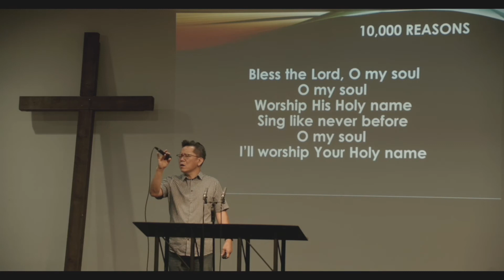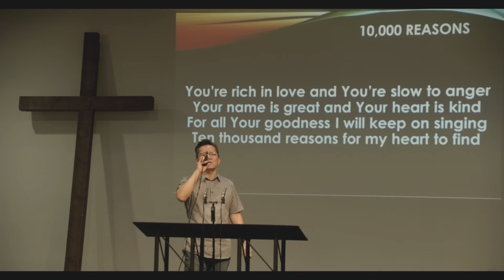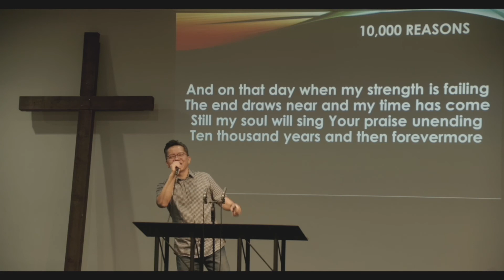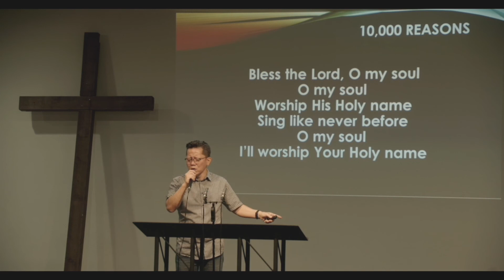Why Adam at all? 100521